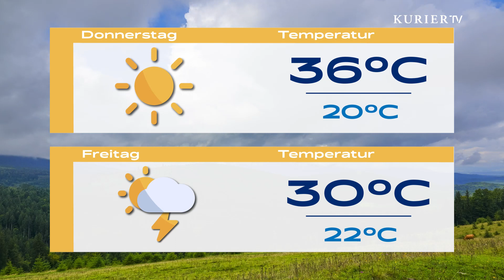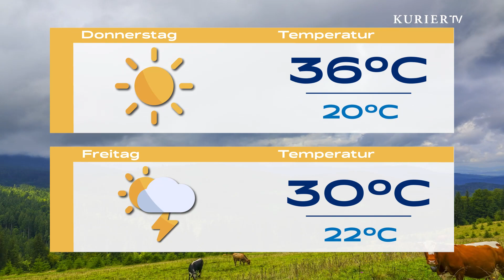Sinkender Grundwasserspiegel gefährdet Wasserversorung & Steirereck gehört zu den Top 20 der Welt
KURIER TV - Das Magazin von Montag bis Freitag mit aktuellen Themen, Reportagen und Tipps